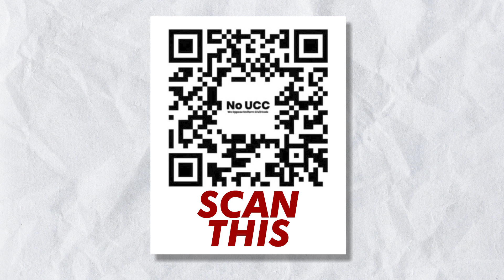UCC Ke Nuqsanat | Uniform Civil Code Kya Hai | Hazrat Maulana Syed Ahmed Wameez Nadvi Naqshbandi Sab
Asslamualikum

Topic:  UCC Ke Nuqsanat | Uniform Civil Code Kya Hai | Hazrat Maulana Syed Ahmed Wameez Nadvi Naqshbandi Sab

Speaker: Hazrat Maulana Syed Ahmed Wameez Nadvi Naqshabndi Sahab {D.B}

Director  : Maulana Mohammad Habeeb Ur Rahman Husami Sahab

Edit & Post : SAQIB

INSHALLAH WE WILL BE BACK WITH NEW VIDEO

     JAZZAKALLAH